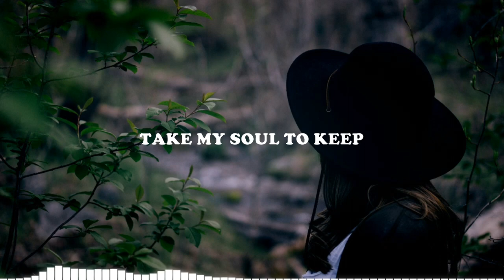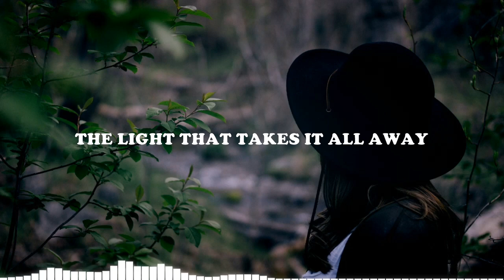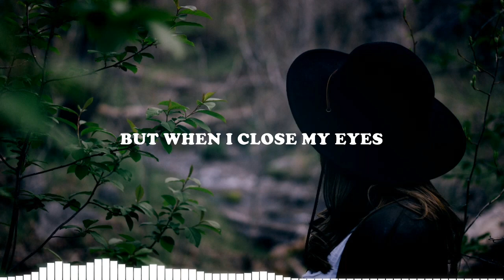AVELLO & Madeline Austin - Only You (JAMES V Remix)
Lyrics music:

Visions of ecstasy
Sapphire eyes are calling me
Take my soul to keep

Used to meet you in my dreams
Demons fought the night to see
May angels cry to sleep

But when I close my eyes
I know I’ll be alright
Even if the stars collide
It’s you
It’s you
Only you
Baby it’s you
Only you
Only you

Sunset kissed the day goodbye
Fell in love in summer time
Midnight lullaby

Lost myself, I lost control
Emotion overdose
I found my soul in you

The light that takes it all away
The light that’s coming back to be my clarity
Only you

Only you

It’s you
It’s you
Only you
Baby it’s you
Only you

Only you
Baby it’s you
Only you
Only you